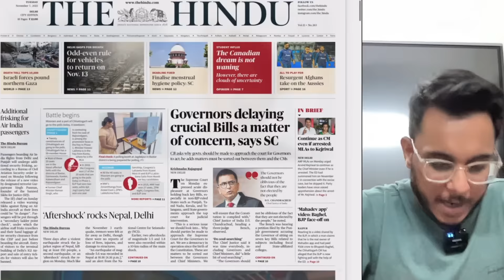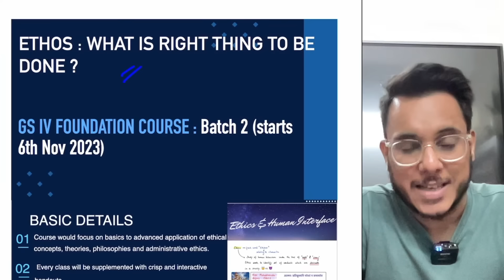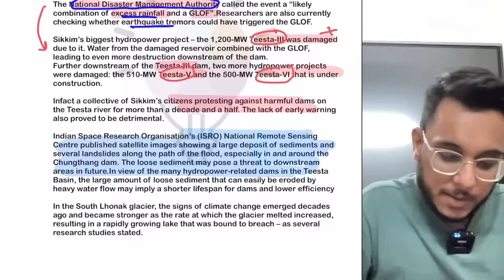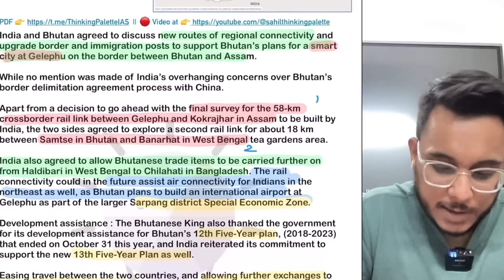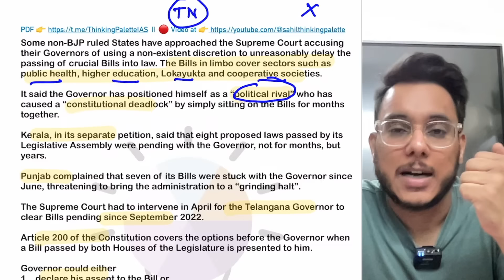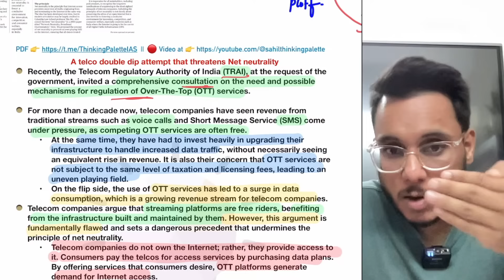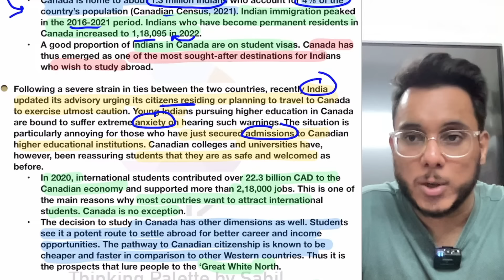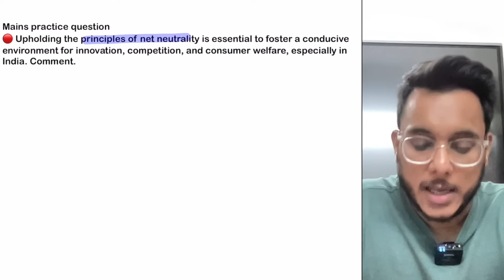The Hindu Analysis 7 November 2023 | Daily Current Affairs and News Analysis UPSC IAS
The Hindu Newspaper Analysis | 7 November 2023 | Daily News Analysis
| Current Affairs for UPSC CSE  | Hindu Editorial Analysis by Sahil Saini

the hindu
editorial analysis
upsc syllabus
upsc strategy
Prelims strategy